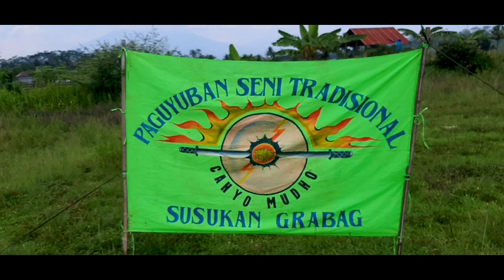CAHYO MUDHO - Kesenian Tradisional Susukan Grabag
Cahyo Mudho adalah Nama Kesenian tradisional yang sampai saat ini masih di pertahankan  dan di lestarian di Grabag .
Kesenian ini biasa di sebut kesenian KUBRO atau singkatan dari Kesenian Ubahing Badan Lan Rogo ,
Kesenian yang dahulu menggambarkan tentang penyebaran agama islam di pulau jawa, dengan cara menyanyikan lagu lagu yang berisikan tentang agama islam dan ibadah.